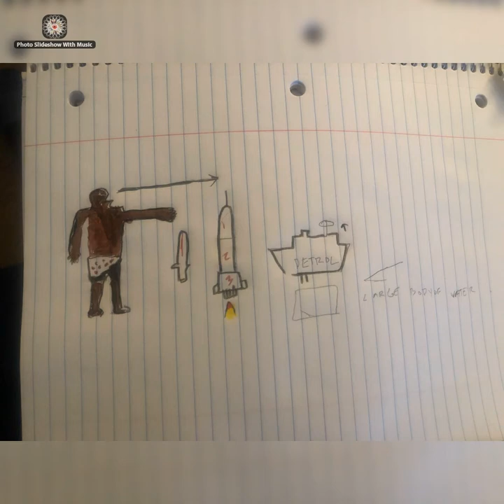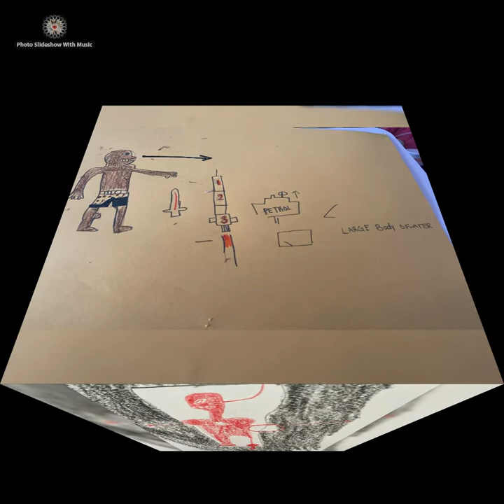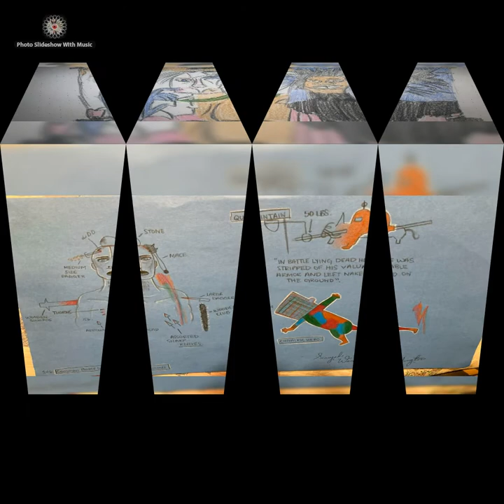Basquiat recreation kcp 1